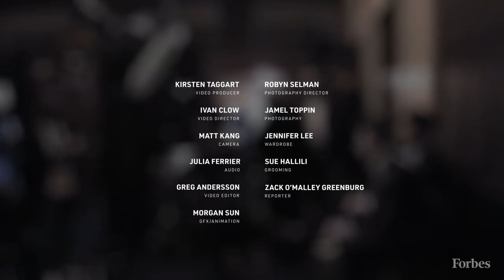Chainsmokers: Why The World’s Highest-Paid DJs Are Building An Investment Portfolio | Forbes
Pall, 34, and Taggart, 29—a 2017 30 Under 30 alum—met about a decade ago through their manager Adam Alpert. Taggart was fresh out of college and began commuting from his home in Maine every week via Bolt Bus to craft tracks with Pall before moving to New York. After years working small clubs and frat parties they landed a coveted gig at Liv in Miami in 2013 and celebrated with the song “Selfie,” which they released as a free download and spread it around to South Florida blogs in hopes of driving crowds to the show. It quickly went viral, helped by a carefully orchestrated social media push. The official video has since attracted more than half a billion views.

Since, Pall and Taggart just wrapped their most lucrative year ever on the back of a recently-extended slate of more intimate shows at the Wynn’s XS Nightclub in Las Vegas. The performance was art. The shots were business: the Chainsmokers are the biggest non-founder stakeholders in a small batch spirit brand, JaJa Tequila. “You want the product to stand up on its own two feet, and I think long term,” says Taggart. “That's what we're in this for.”

The tequila investment is one of several pre-IPO equity positions they have accumulated through cash investments or as compensation for performances. And at the moment there is no shortage of either. The Chainsmokers have banked $130 million over the past three years, defying a plateau for DJ earnings and dethroning Calvin Harris as the highest-paid act in electronic music. They tallied $46 million before taxes in the past year alone, landing them at No. 24 on the Forbes list of highest-earning musicians.